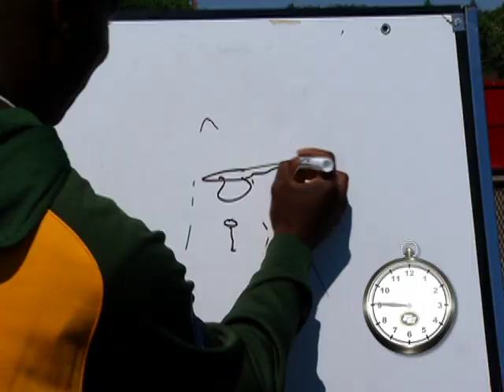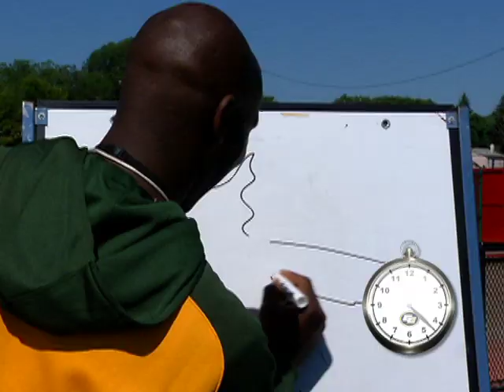S3 Episode 17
Gridiron Show - Season 3 - Episode 17 - Fifth Quarter with former Eskimo offensive lineman Bob Howes, Draw Play with Eskimo Head Coach Kavis Reed, Out-of-Bounds with slotbacks Jason Barnes and Adarius Bowman at they get ready to tackle Ropes Quest at West Edmonton Mall and Morley Scott talks to 8-year vet Andrew Nowacki on having the chance to clinch first place and on this weekend's game in BC.